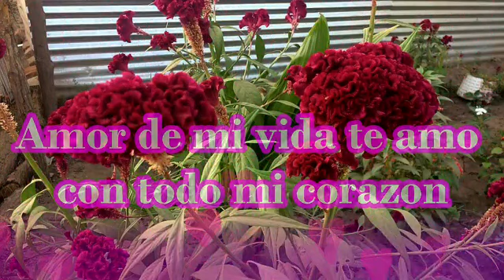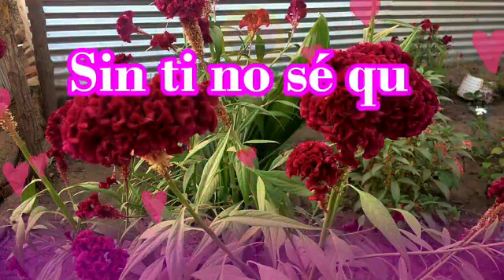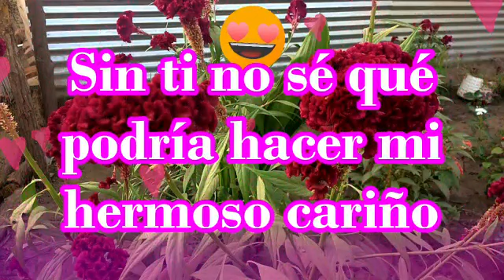Amor de mi vida te amo con todo mi corazón poema para dedicar